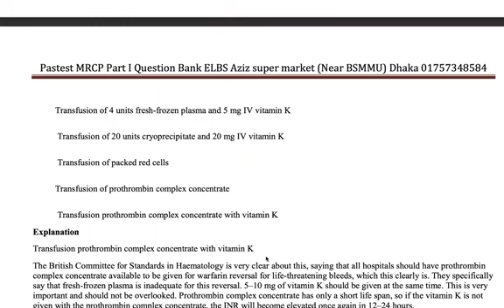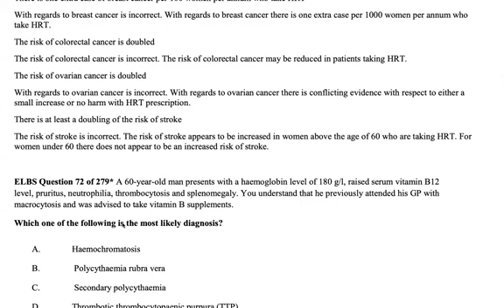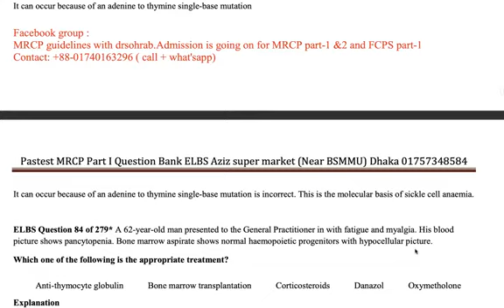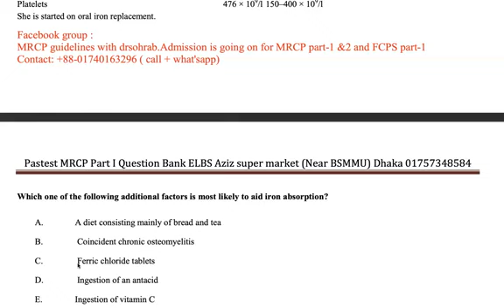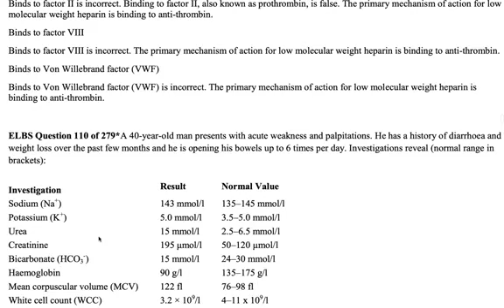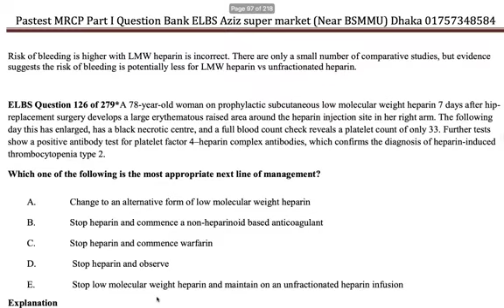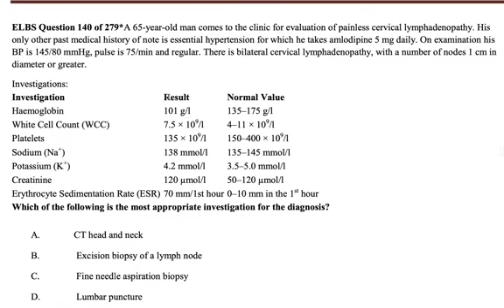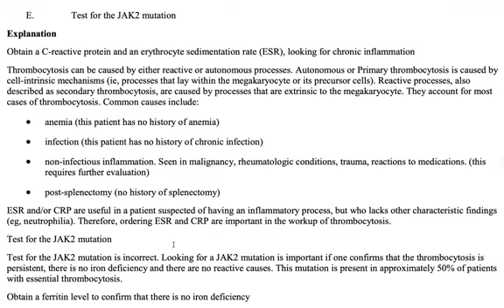2nd class of Haematology